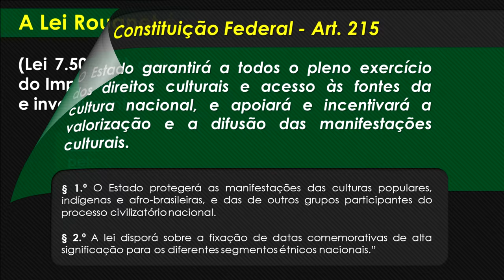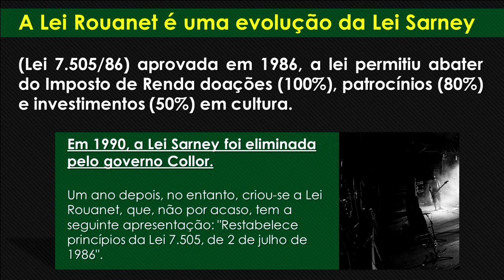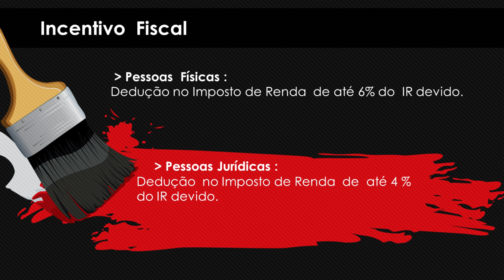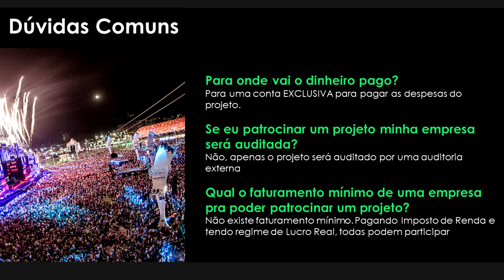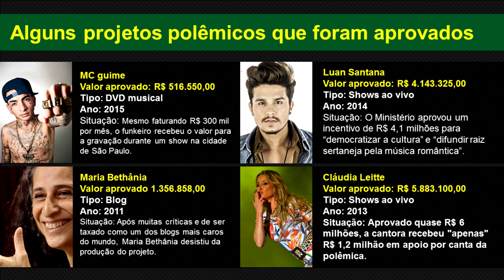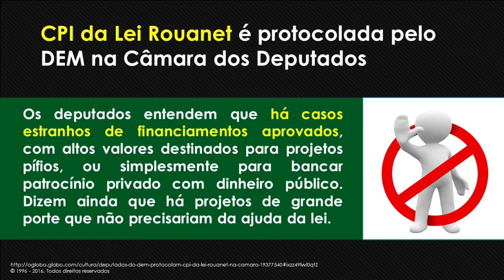Lei Rouanet e o incentivo a cultura no Brasil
LEI Federal número 8.313

Conhecida também por Lei Rouanet (em homenagem a Sérgio Paulo Rouanet, secretário de cultura quando a lei foi criada).

A Lei Rouanet é uma evolução da Lei Sarney.

Em 1990, a Lei Sarney foi eliminada pelo governo Collor.
Um ano depois, no entanto, criou-se a Lei Rouanet, que, não por acaso, tem a seguinte apresentação: "Restabelece princípios da Lei 7.505, de 2 de julho de 1986".

Através de renúncia fiscal, empresas públicas e privadas e pessoas físicas podem patrocinar projetos culturais e receberem o valor em forma de desconto no imposto de renda. Ou seja, os cofres públicos deixam de receber parte daquele dinheiro em troca de um patrocínio cultural, uma forma de “terceirizar” um repasse de recursos federais.

Algo anda mal na cultura de um país, quando os seus artistas, em lugar de se proporem mudar o mundo e revolucionar a vida, se empenham em alcançar subsídios do governo.

Alguns projetos polêmicos que foram aprovados pela Lei Rouanet, Entre outras informações.

Gostou?